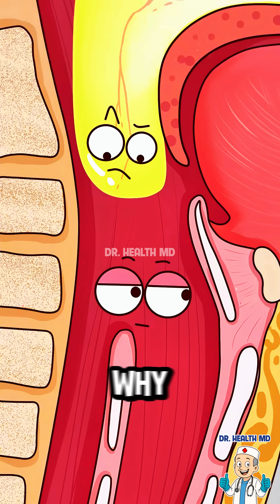Side Sleep vs. Flat Sleep: Which Blocks You More?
This fantastic animated short by Dr. Health MD illustrates the frustrating reality of nasal congestion and the surprising truth about why your nose always seems to block the side you're sleeping on.

What's Happening in the Video?

1. The Nasal Cycle: The short opens with the two nostrils arguing about whose turn it is to be blocked. This humorously represents the Nasal Cycle, a natural physiological process where one side of the nose does most of the breathing while the other swells and rests, then they switch.

2. The Congestion Factor: When you have a cold, flu, or allergies, the swelling of the Nasal Turbinates is intensified. Lying down increases blood flow to the head, making the lower turbinate swell even more due to gravity, thus blocking the lower nostril.

3. The Throat Block (The Final Agony): When both nostrils are blocked, the patient must breathe through the mouth. The "Sinus/Nose Lining" character attacks the Throat/Pharynx, causing pain or choking sensation (often dryness or discomfort), forcing the patient to sit up.

🔥 The Science Behind the Joke (Nasal Cycle & Congestion):

- Nasal Turbinates: Structures inside the nose that regulate airflow. They swell and shrink naturally (the Nasal Cycle) and dramatically increase swelling during congestion.

- Gravity: When you lie on your side, gravity pulls blood to the lower side, causing the turbinate on that side to swell, blocking the airflow—this is why your "down" nostril often gets blocked.

- Treatment: The frustration shown is why decongestant sprays or nasal strips are so popular, as they quickly reduce the swelling or mechanically hold the passages open.

💡 Tip: Try using an extra pillow to elevate your head while sleeping to reduce blood pooling and congestion!